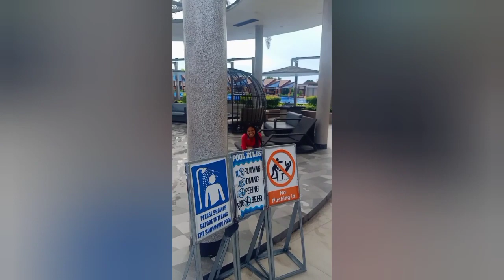EMJAKE AQUAWAVE RESORT||GENSAN